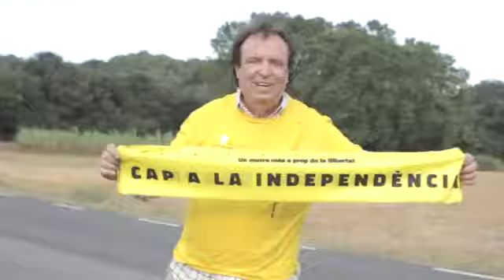Pep Guardiola Via Catalana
L'entrenador Pep Guardiola, l'escriptor Jaume Cabré i el cantant Dyango fan una crida a participar a la Via Catalana cap a la Independència.